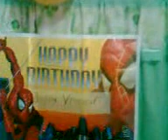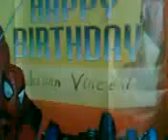1st bday ni gwapo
masaya kami mag kakasama lahat ng family member pwera nlng ung nasa malau at nasa probinsya.